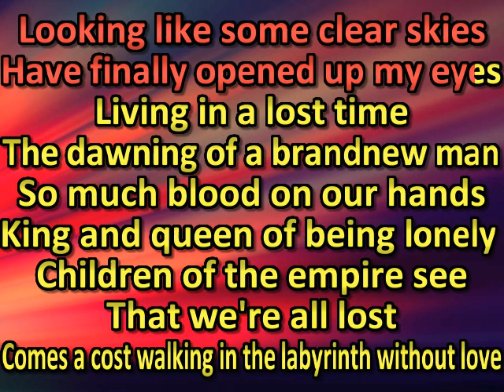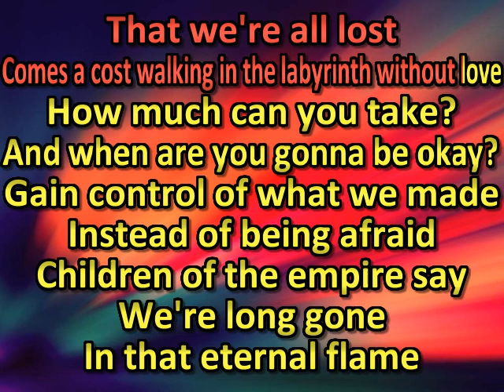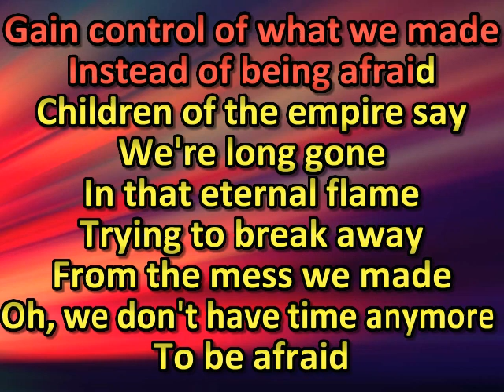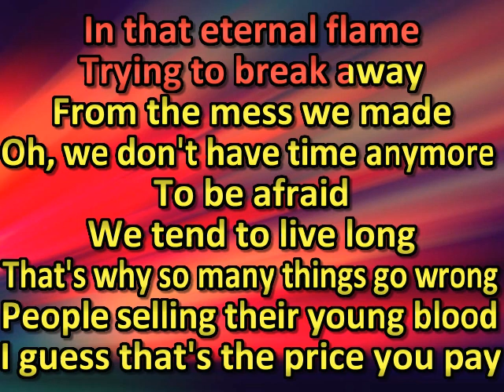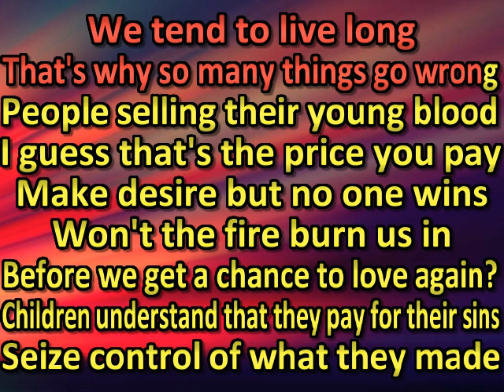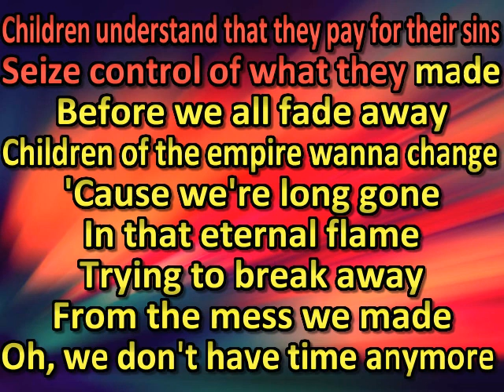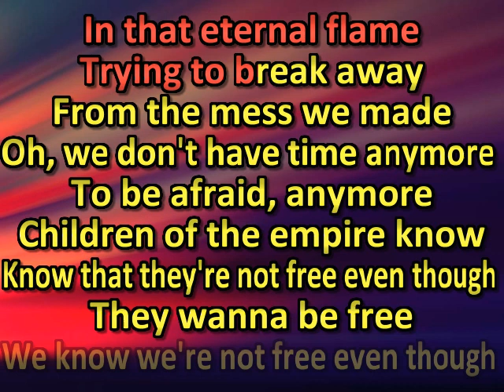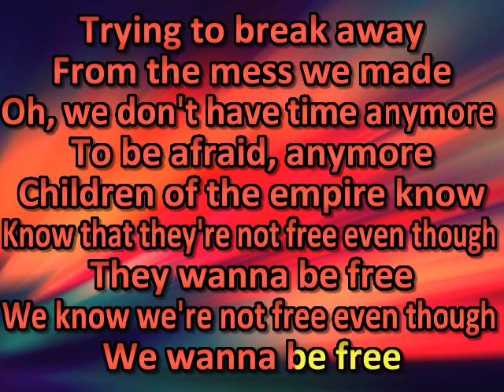Weyes Blood - Children of the Empire (karaoke) (by request)